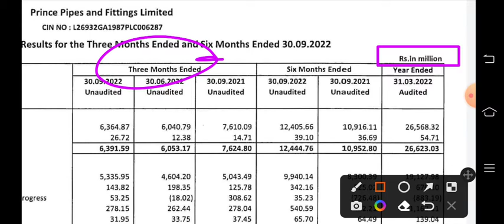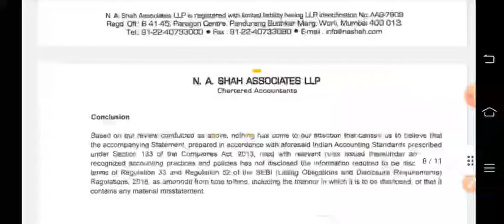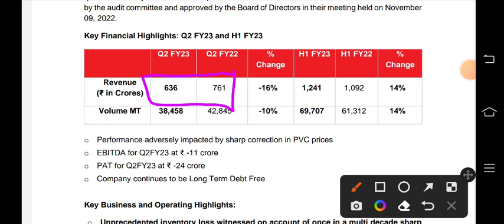Prince pipes q2 results 2023 | Prince pipes latest news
Prince pipes q2 results 2023 | Prince pipes latest news | Prince pipes q2 results | Prince pipes share

clean science share news
clean science share latest news
clean science share news today
laxmi organics share news today
lux industries
hindustan foods share
relaxo share
balaji amines share news today
balaji amines share latest news today
Astral share
astral latest news
Astral share latest news today
Astral latest news today
polycab share
greenpanel share
angel one share
bcg share
prince pipes share latest news today